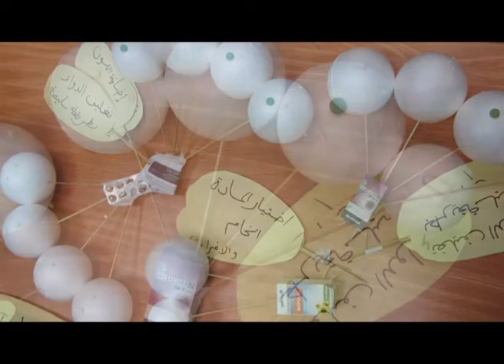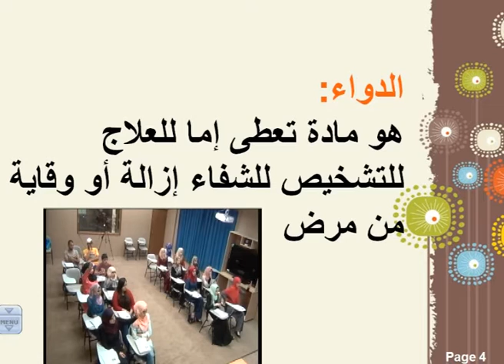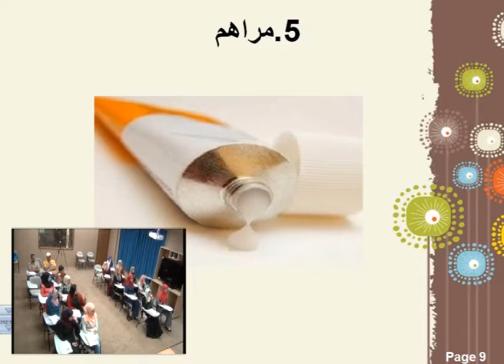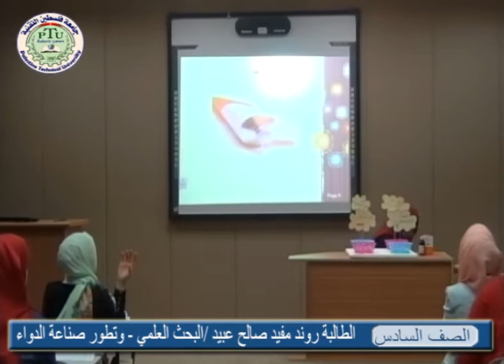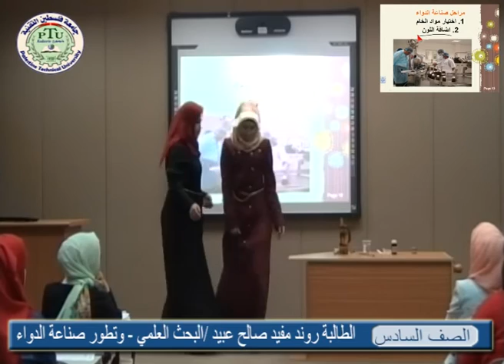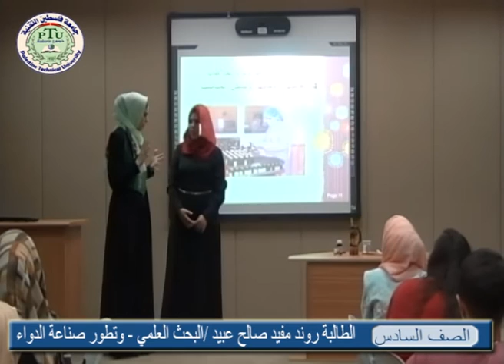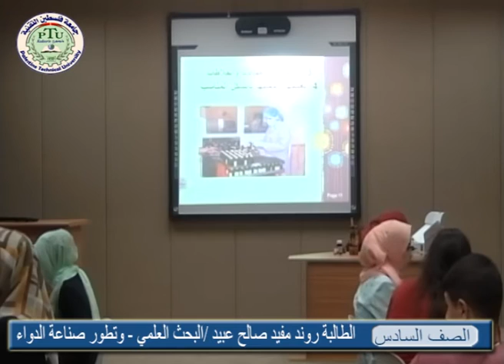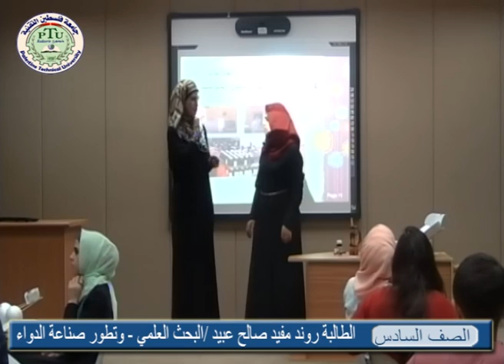البحث العلمي وتطور صناعة الدواء- الطالبة .روند عبيد / مساق التربية العملية